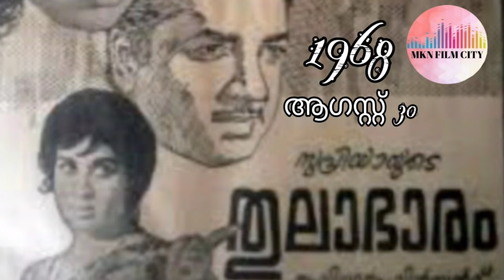വയലാർ യേശുദാസ് ടീമിന്റെ 11 കാറ്റ് ഗാനങ്ങൾ ആസ്വദിക്കാം, ദേവരാജന്റെ സംഗീതത്തിൽ 7 ഗാനങ്ങൾ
വയലാർ എഴുതി ദേവരാജൻ 7 ദക്ഷിണാമൂർത്തി ഒന്ന് എം കെ അർജ്ജുനൻ ഒന്ന് സലിൽദാ 1, യേശുദാസ്1, തുടങ്ങി അഞ്ചു സംഗീതസംവിധായകർ ,11 സൂപ്പർ ഹിറ്റ് ഗാനങ്ങൾ ദാസേട്ടന്റെ ആസ്വദിക്കാം...